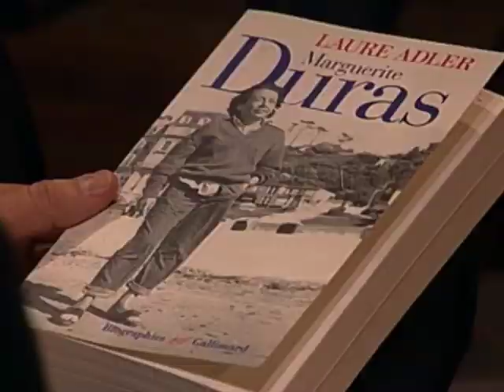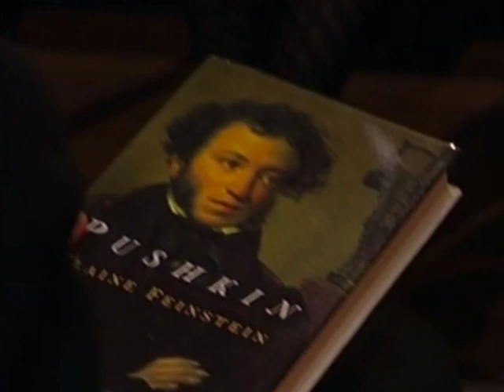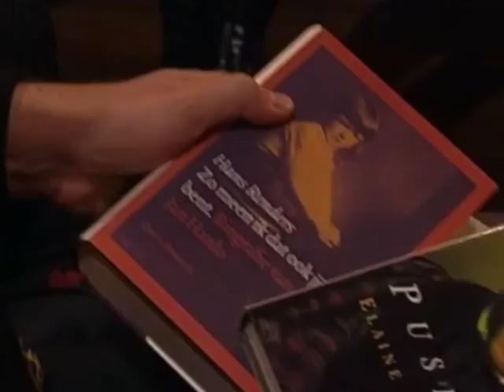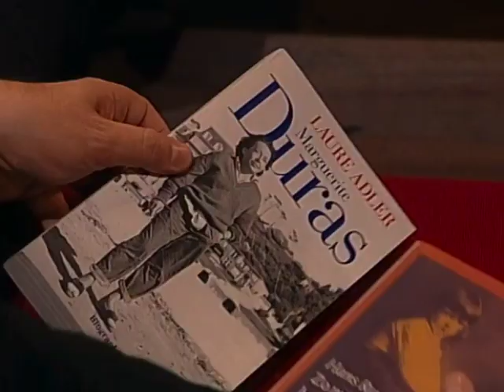Zeeman met Boeken 25 (S03E05 20-01-1999)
Feinstein, Elaine, Pushkin. London: Weidenfeld & Nicolson, 1998.
Renders, Hans, 'Zo meen ik dat jij ook bent.' Een biografie over Jan Hanlo. Amsterdam: De Arbeiderspers, 1998.
Adler, Laure, Marguerite Duras. Breda: De Geus, 1999.